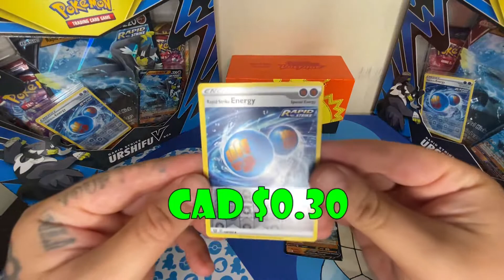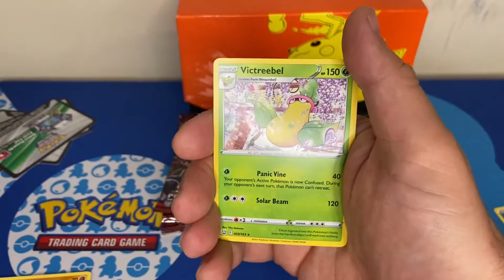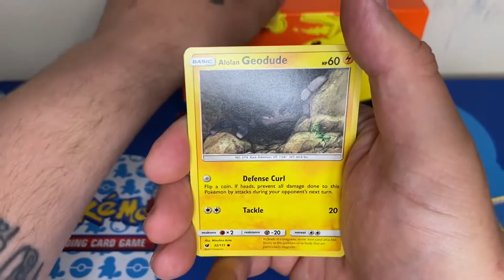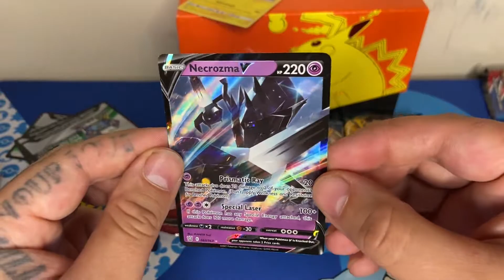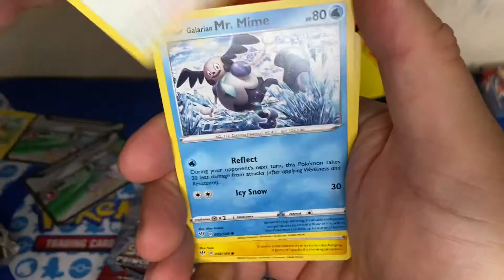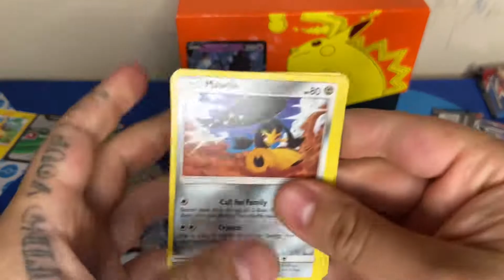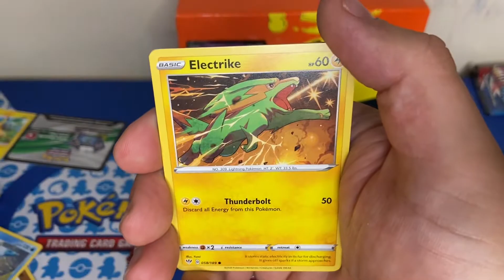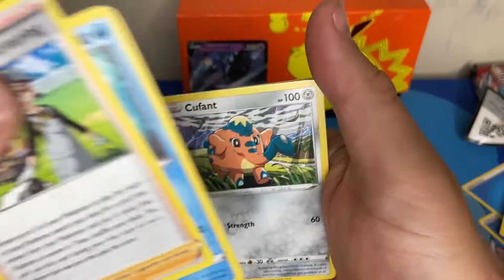Giving Battle Styles ONE LAST CHANCE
WINNER OF THE $320 POKEMON CARD PRIZE ANNOUNCED

Also, we give battle styles one last chance by opening THREE rapid strike Urshifu V boxes

0:00 Intro
1:30 Unboxing
9:49 Winner Of Contest